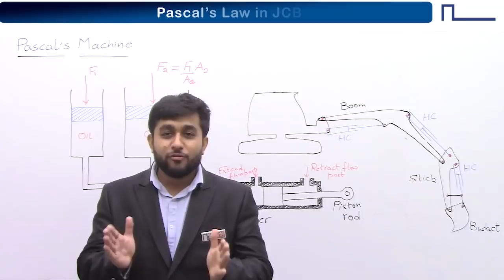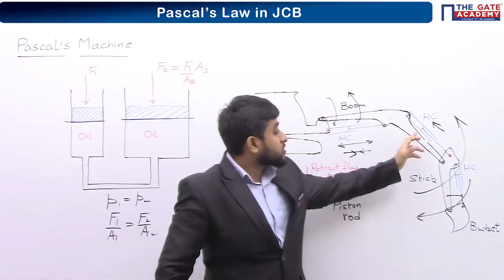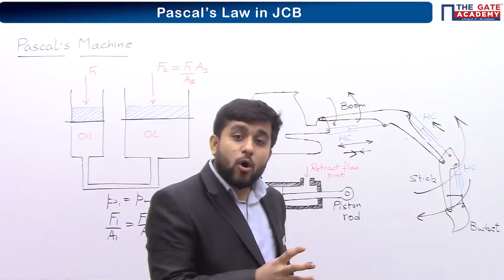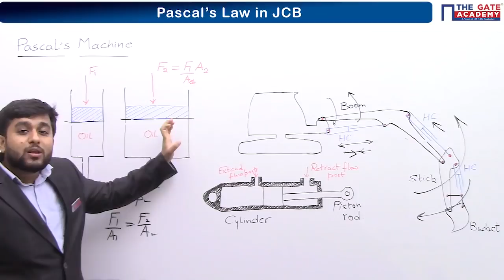Pascal's Law in JCB | Fluid Mechanics - Mechanical Engineering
Pascal’s Law is the most fundamental concept in Fluid Mechanics (Mechanical Engineering), which is relevant for fluids at rest. It says that a change in pressure at a point within a fluid mass at rest is transmitted to all points.

The various practical applications of the law are

1. Digging mechanism of excavator
2. Hydraulic Lift
3. Hydraulic Brake
4. Hydraulic Jack

Correspondence Course- Comprises hard-copy GATE focused books options of Tests and video lectures. It's popular amongst self-preparing GATE aspirants.

Do not Forget to watch the videos of below-mentioned subjects :
1. GATE Preparation Lectures - ME
2. GATE Preparation Questions - ME
3. GATE Preparation Lectures - CE
4. GATE Preparation Questions - CE
5. GATE Preparation Lectures - ECE
6. GATE Preparation Questions - ECE
7. GATE Preparation Lectures - IN
8. GATE Preparation Questions - IN
9. GATE Preparation Lectures - EE
10. GATE Preparation Questions - EE
11. GATE Preparation Lectures - CS&IT